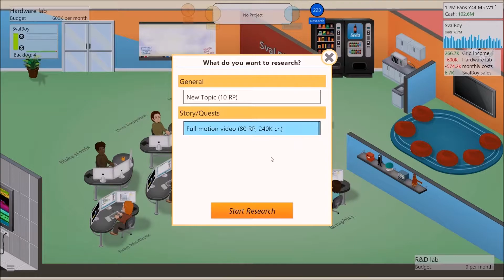Sval Plays... Game Dev Tycoon, Part 12! Dev to the Max!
We almost know it all...

Game: Game Dev Tycoon